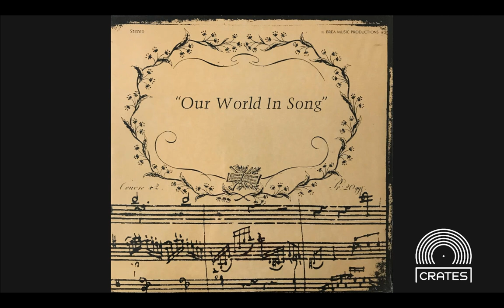Steve Jennings - Tell Me (1985 Brea Music Production)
Amazing completely unknown modern soul stepper from Steve Jennings off the compilation Our World In Song. Enjoy!